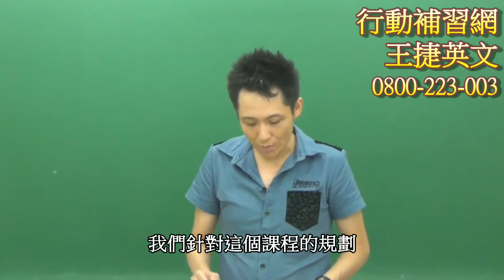【行動補習網】高中王捷英文課程介紹（非看不可）